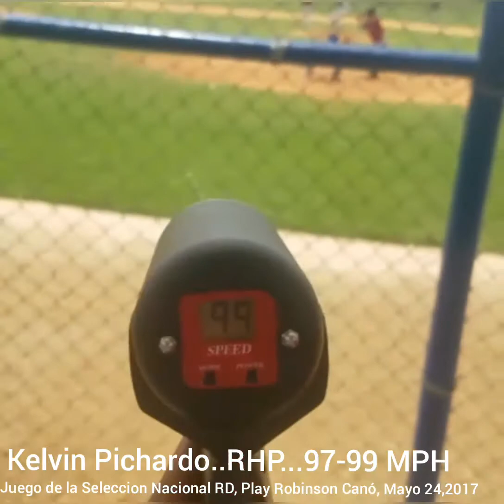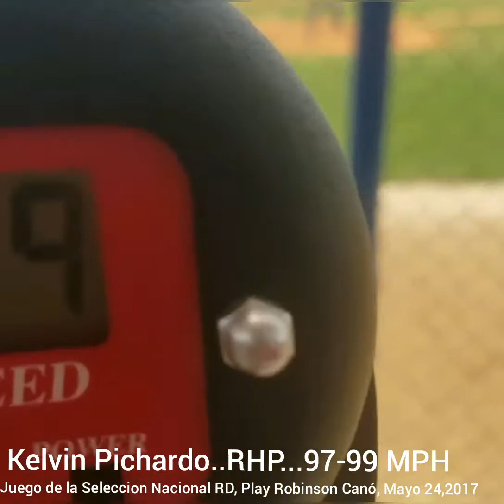Kelvin Pichardo..RHP..97-99 MPH, midle reliever free.agent.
He's ready to sign and play Big League MLB